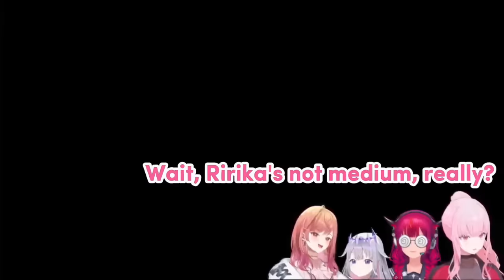𝗕𝗶𝗯𝗼𝗼 𝗳𝗼𝘂𝗻𝗱 𝗼𝘂𝘁 𝘁𝗵𝗮𝘁 𝗜𝗥𝘆𝗦 𝗮𝗻𝗱 𝗖𝗮𝗹𝗹𝗶 𝗮𝗿𝗲 𝗷𝗲𝗮𝗹𝗼𝘂𝘀 𝗼𝗳 𝗵𝗲𝗿 𝗳𝗹𝗮𝘁 𝗰𝗵𝗲𝘀𝘁 |Hololive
Hololive
Hololive ch
hololive reaction
hololive animation
hololive english
holoadvent
hololive advent
Holocure

ED ART by @Tkminnm from Twitter -

BGM used
DOVA-SYNDROME